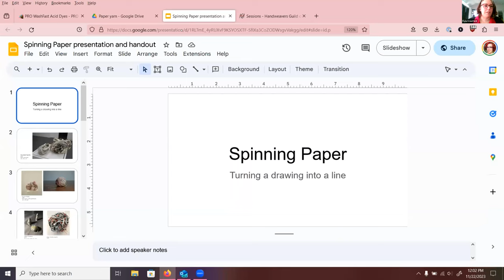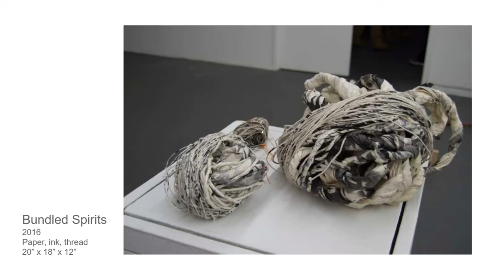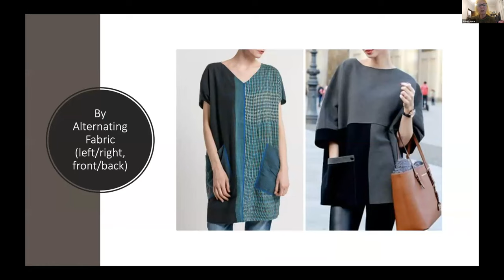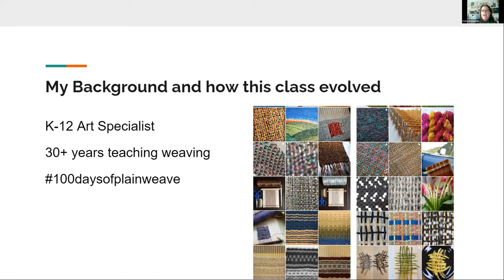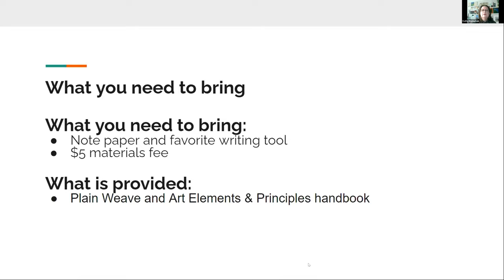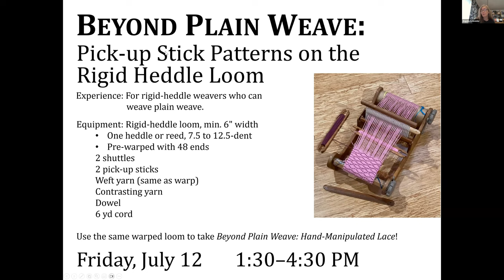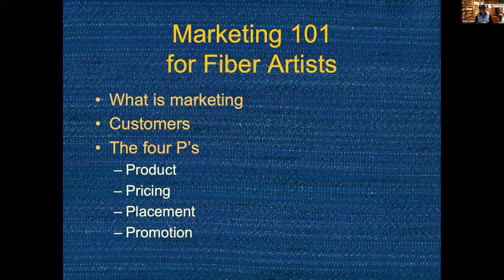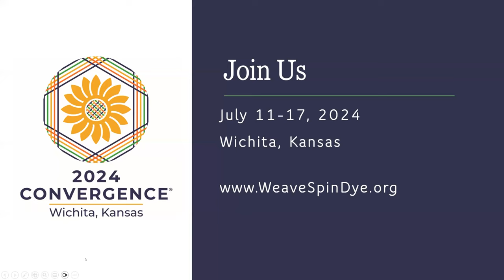Convergence® 2024 Session Spotlight 20: Crawford, Lazear, Monaghan, Schneider, and Spady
Convergence® 2024 Session Spotlight: Crawford, Lazear, Monaghan, Schneider, and Spady

The Convergence® conference is an immersion in the inspiration and stimulation of exhibits, classes, textile tours, shopping, and more! Produced by the Handweavers Guild of America, Inc. (HGA), join us for a sneak peek at some of the sessions that will be taught at Convergence® in Wichita, Kansas, July 11-17, 2024. Hear from:

Kyla Crawford: Paper Into Yarn

Susan Lazear: Sustainable and Creative Garments with a 'Pieced' Approach

Kathy Monaghan: SA Passion for Plain Weave

Angela Schneider: Beyond Plain Weave: Pick-up Stick Patterns on the Rigid-Heddle Loom

Robyn Spady: Marketing 101 for Fiber Artists